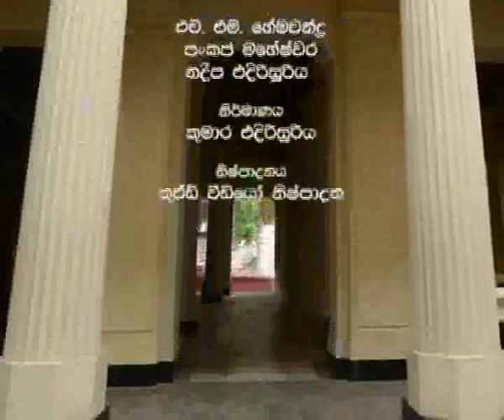Most Ven. Hikkaduwe Sri Sumangala Thero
For 102nd Commemoration